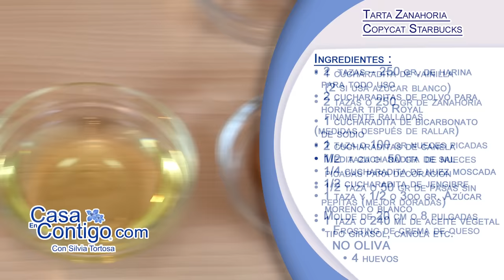Tarta Zanahoria o Carrot Cake Copycat Starbucks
Los postres de zanahorias datan desde tiempos medievales aunque no tartas sino tipo puddings.   Esto era por lo costoso y escasez de ingredientes dulces para hacerlos y la dulzura de las zanahorias que además eran abundantes y al alcance de todos.

Hablar de carrot cake hoy en dia esta muy ligado con los postres Americanos sobre todo con el frosting de crema de queso.  Es una tarta favorita para todas las fiestas y en especial para la época de otoño-invierno aunque se come durante todo el año.

Contiene ingredientes que además son saludables como las zanahorias, las nueces, pasas.  Hemos hecho una de nuestras famosas receta copycat (explicar para que no lo conocen) - nuestra versión del famoso Carrot Cake o Tarta de Zanahorias que se sirven en los establecimiento de Starbucks.

Ingredientes:
• 2  tazas – 250 gr. de harina para todo uso
• 2 cucharaditas de polvo para hornear tipo Royal
• 1 cucharadita de bicarbonato de sodio
• 2 cucharaditas de canela
• Media cucharadita de sal
• 1/4 cucharadita de nuez moscada
• 1/2 cucharadita de jengibre
• 1 1/2  taza 3oo gr. Azúcar moreno o blanco
• 1 taza - 240 ml de aceite vegetal tipo girasol, canola etc. NO OLIVA
• 4 huevos
• 1 cucharadita de vainilla (2 si usa azúcar blanco)
• 2 tazas – 250 gr de zanahoria finamente ralladas (medidas después de rallar)
• 1 taza - 100 gr de nueces picadas
• 1/2  taza 50 gr de nueces picadas para decoración
• 1/2 taza - 50 gr de pasas sin pepitas (mejor doradas)

Preparación:
• Precalientar el horno a 350ºF – 180ºC
• Preparar el molde  - 2 moldes de 8” o 20 cm. Untarlo generosamente con mantequilla o Crisco
• Tamizar juntos los elementos secos: la harina, el polvo de hornear, el bicarbonato de sodio, la canela, la sal, la nuez moscada y el jengibre en un bol.
• En otro bol batir con una batidora eléctrica o de mano el azúcar moreno y el aceite.
• Añadir los huevos y la vainilla y batir a velocidad alta durante 1 minuto aproximadamente.
• Combine la mezcla húmeda con el material seco, batiendo a velocidad baja hasta que se incorporen todos los ingredientes, a continuación, sube la velocidad y seguir batiendo hasta que la masa esté suave.
• Añadir la zanahoria rallada, las nueces y las pasas y mezclar bien  a mano.
• Vierta la mezcla en los moldes ya preparados.
• Hornear durante 45 a 60 minutos o hasta que un palillo de dientes atrapado en el centro, éste salga limpio
• Deje que la tarta se enfríe por completo antes de desmoldar.
• Recubrir de Cream Cheese Buttercream (esto es lo clásico).
• Adornar con nueces picadas a los lados y un poco encima.
• Refrigerar la tarta sobrante.

¡Compártelo Por Favor!  Muchas Gracias

Página Web!